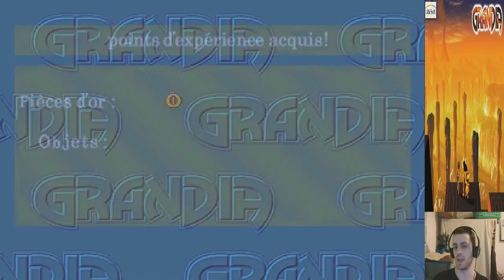Fuyons vers le passé avec... Grandia PT29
La vache folle bloque notre progression, alors trouvons son appendice manquant dans une dimension de pure épilepsie.

Le mal qui s'y trouve à accomplie son oeuvre... me faire chier. Le nombre de chose inutile que cette endroit peut nous offrir est plutôt énorme, restons sur nos garde.